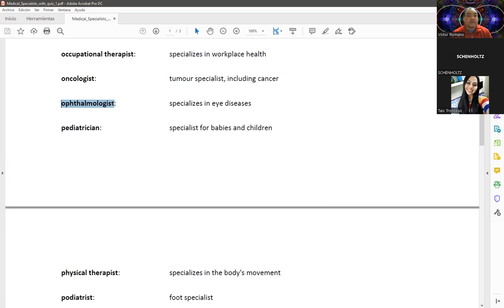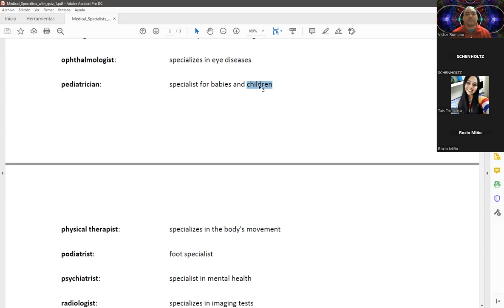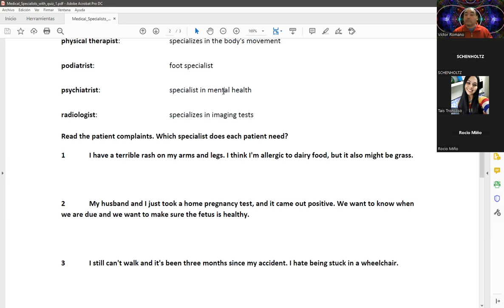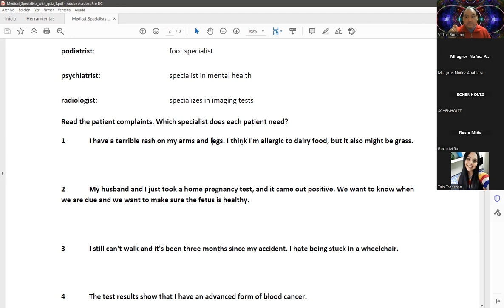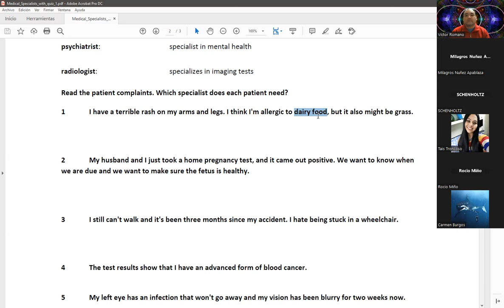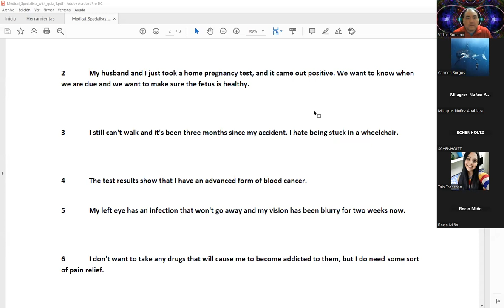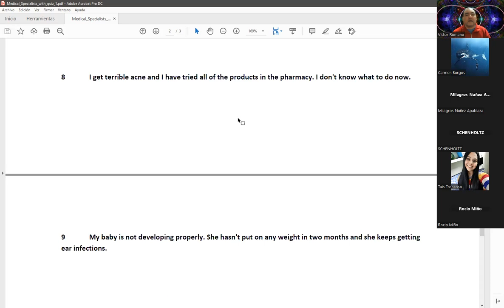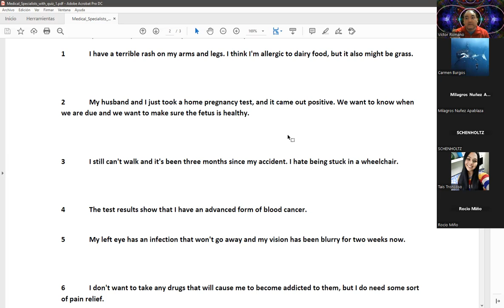Clase de Inglés de 2do Año 2do Cuatrimestre (TM) de Enfermería del 4/10/2022 (parte 1 de 2)